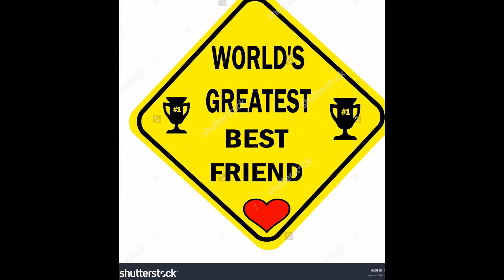random again i was just bored :3 XD